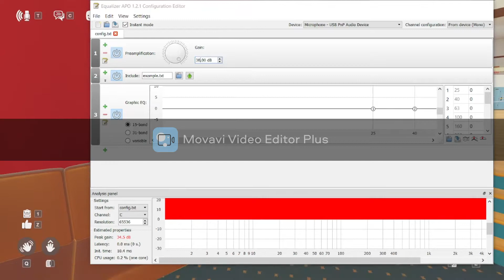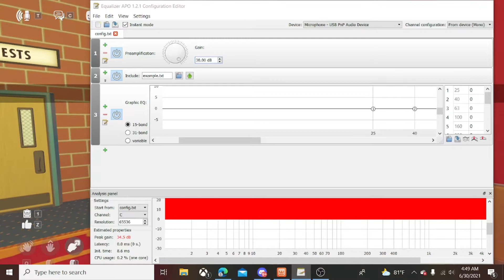footage of 13 yr old me scream packing on rec room in 2021 with 30db